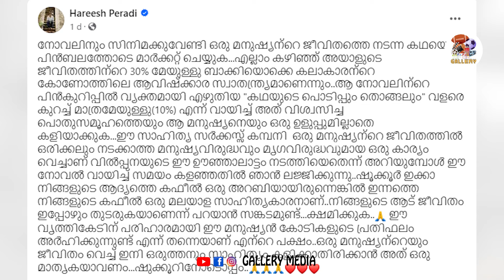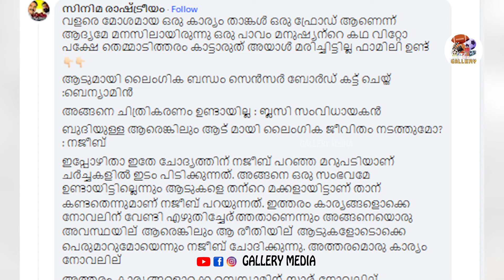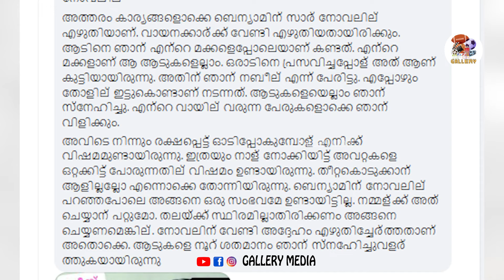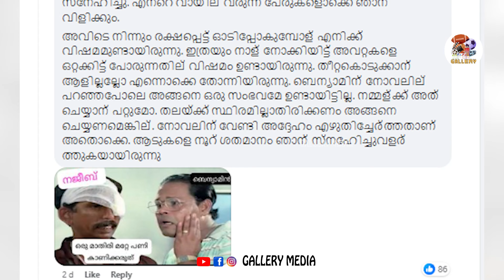ആടുജീവിതത്തിലെ ലൈംഗിക രംഗം , വിവാദം കെട്ടടങ്ങുന്നില്ല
ആടുജീവിതം സിനിമ ഹിറ്റായപ്പോഴും ആടുജീവിതം എന്ന നോവലിനെച്ചൊല്ലിയും എഴുത്തുകാരന്‍ ബെന്യാമിന്റെ അഭിപ്രായ പ്രകടനങ്ങളെക്കുറിച്ചുമുള്ള വിവാദങ്ങള്‍ തീരുന്നില്ല. ആടുമായുള്ള ലൈംഗിക രംഗം ആടുജീവിതം എന്ന നോവലിന്റെ ആത്മാവായിരുന്നെന്നും അതും സിനിമയില്‍ ചിത്രീകരിച്ചിരുന്നുവെന്നും എന്നാല്‍ എ സര്‍ട്ടിഫിക്കറ്റ് ലഭിച്ച് കുടുംബ പ്രേക്ഷകരെ നഷ്ടപ്പെടുമെന്നതിനാല്‍ അതൊഴിവാക്കിയതായിരുന്നുമെന്നുമാണ് നോവലിസ്റ്റ് ബെന്യാമിന്‍ പറയുന്നത്. എന്നാല്‍  ഈ രംഗം ഷൂട്ട് ചെയ്തിട്ടേ ഉണ്ടായിരുന്നില്ലെന്നാണ് നിര്‍മ്മാതാവ് ബ്ലെസി പറയുന്നത്.